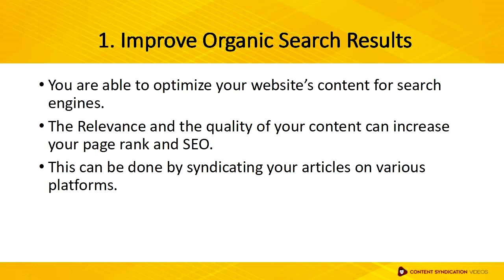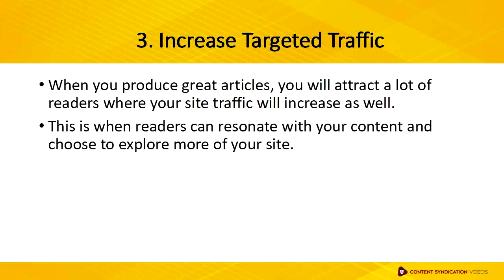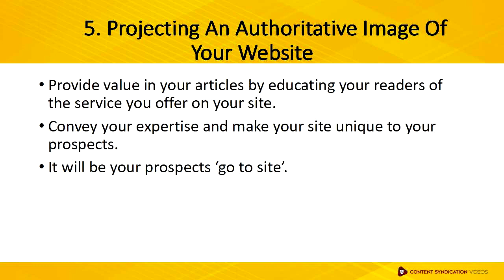Why Article Marketing | How To Make Money With Article Marketing